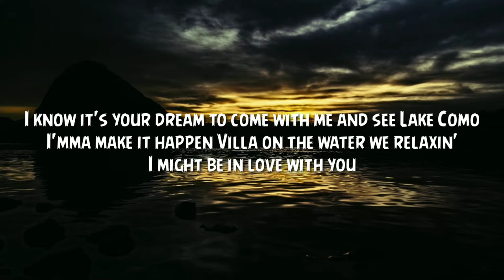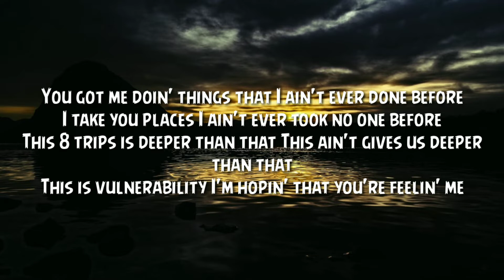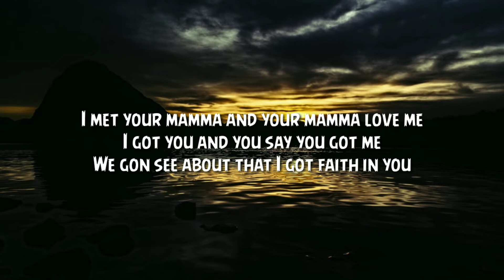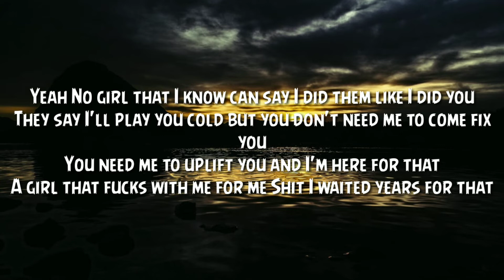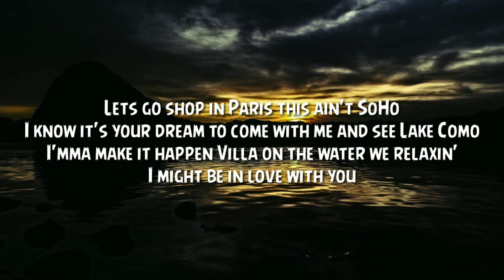Russ - Lake Como (Lyrics)